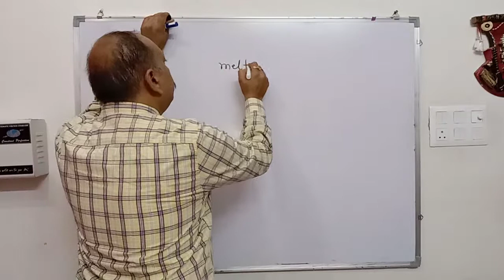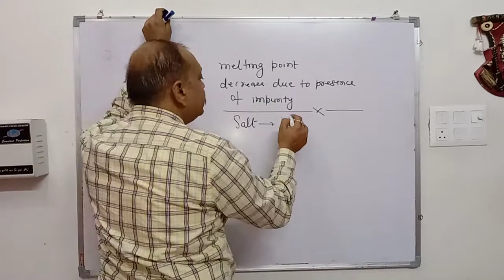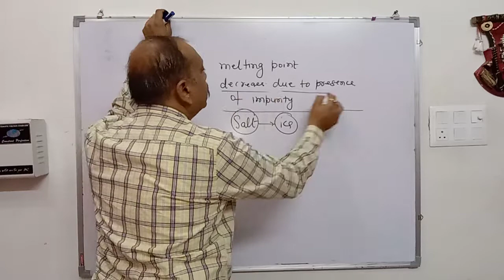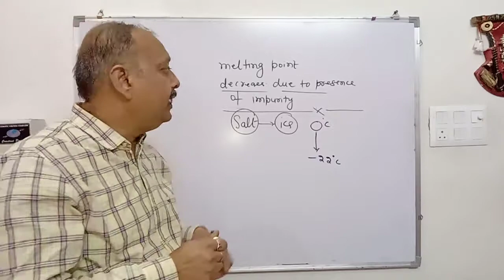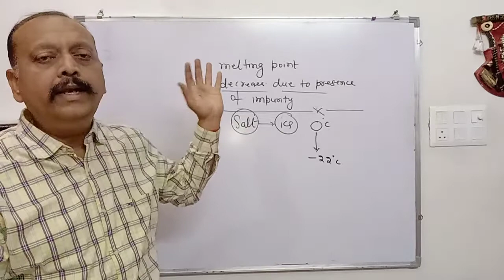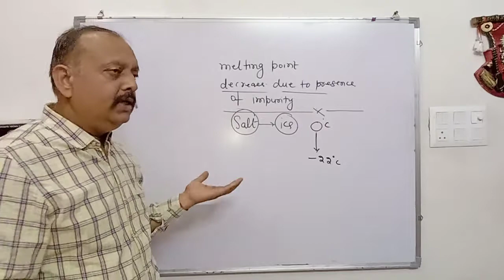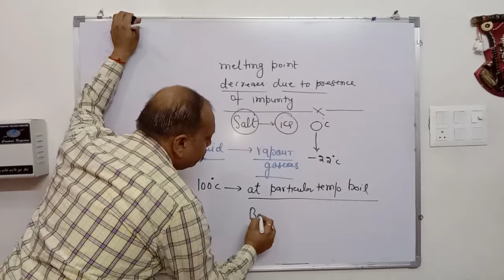Boiling Or Vaporization | Calorimetry | Class 10